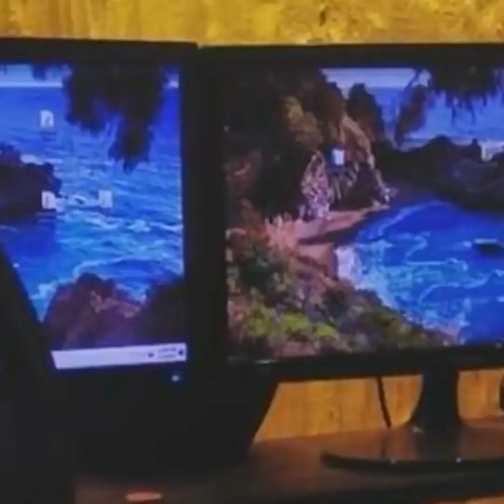সংসারে কারো না কারো সেক্রিফাইস প্রয়োজন পড়ে। Mir Sabbir I Tanvir Tareq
Relevant Search